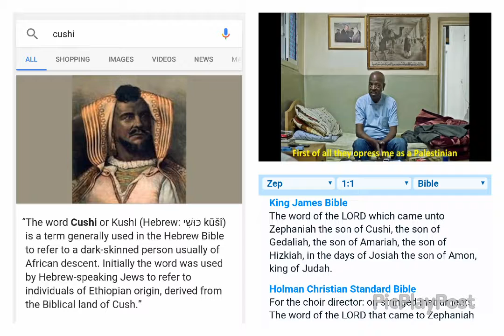Cushi means black